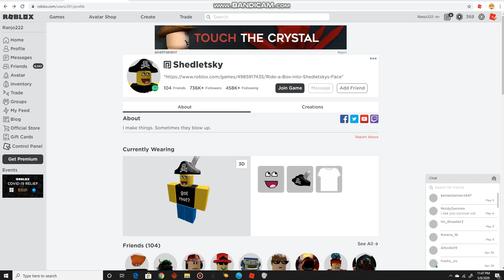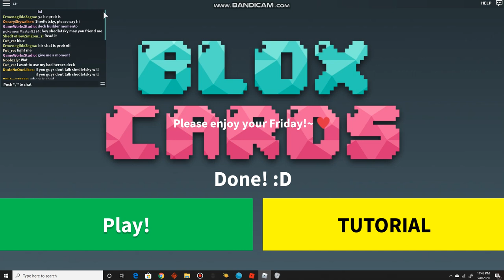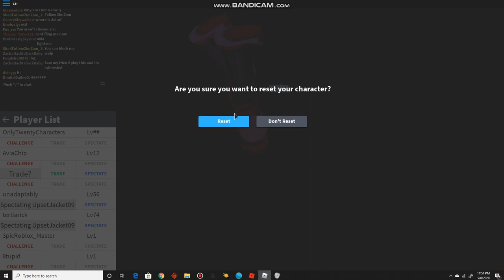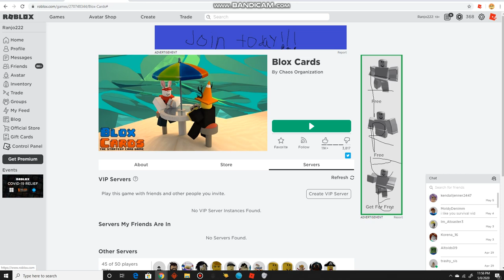Joining Shedletsky in roblox 2020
I wonder if it is still John Shedletsky. Roblox has changed a lot during the years and I'm surprised that he's still in a roblox game up until now.